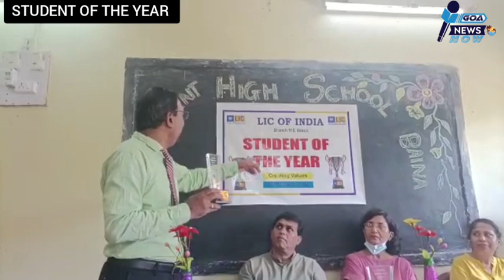Student of the year! LIC India initiative ! meritorious students of the Govt High School, Baina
The meritorious students of the Government High School, Baina outshined as one student each from class I to X was felicitated with “LIC student of the year award 2022"  for their extra-ordinary performance in scholastic as well as co-scholastic areas. The award ceremony was conducted on Saturday. Check this story